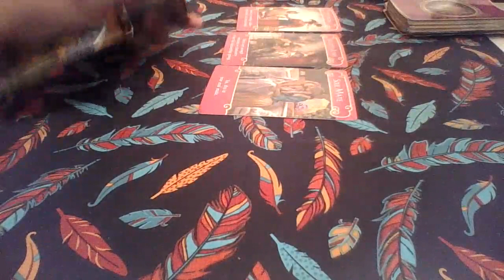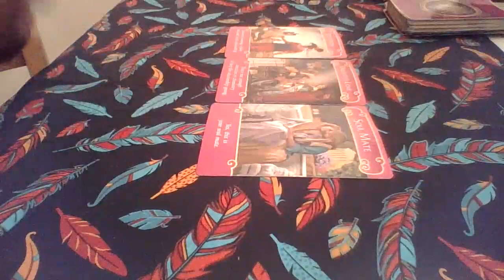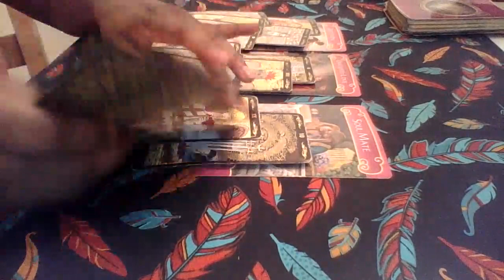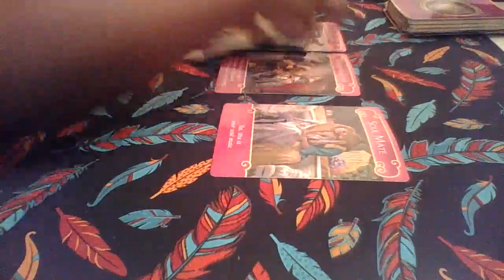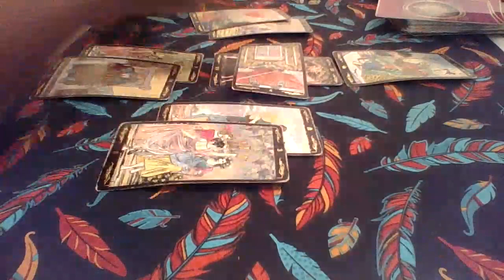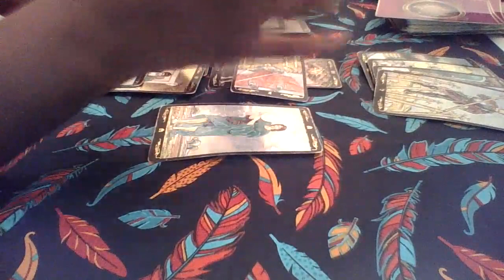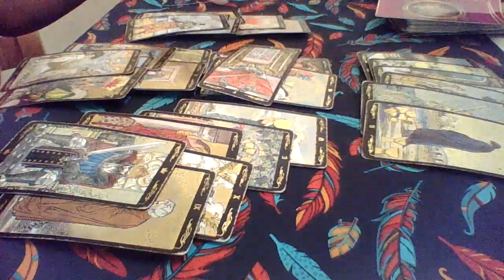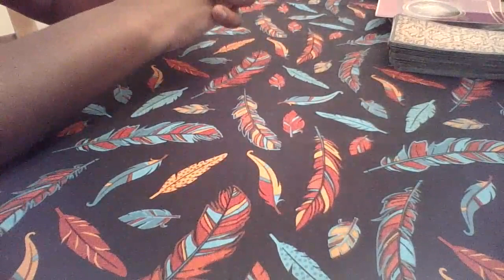Aries February 2019 "Someone is co-dependent upon you, so there will be some changes ahead"